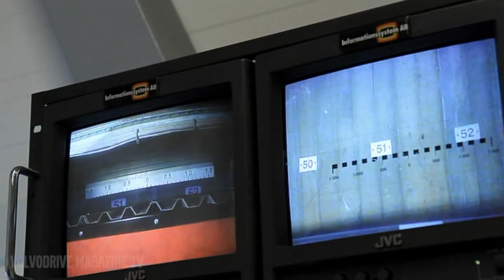Volvo Crash Test Lab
A video made for the 10th anniversary of the Volvo Crash Test Lab